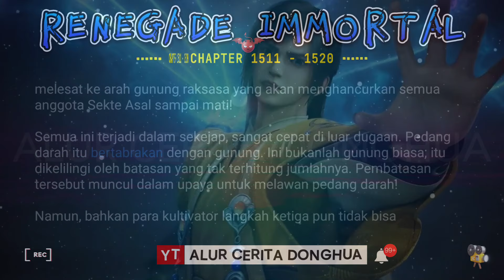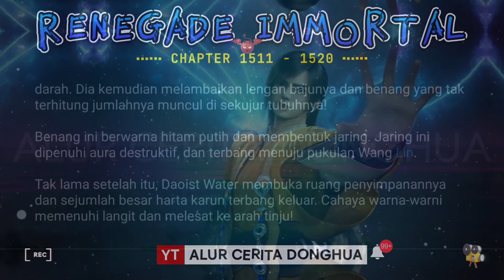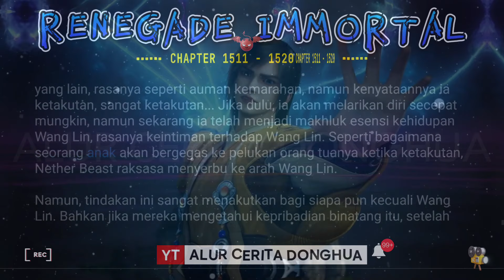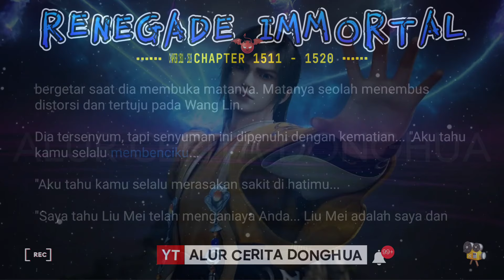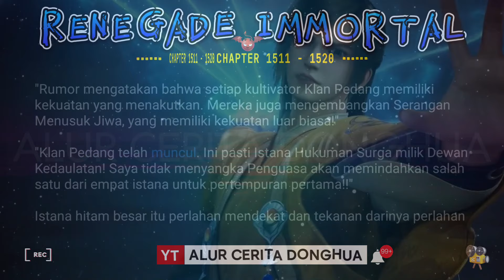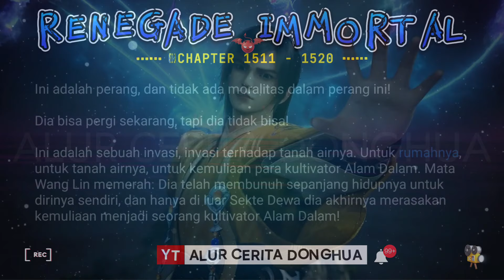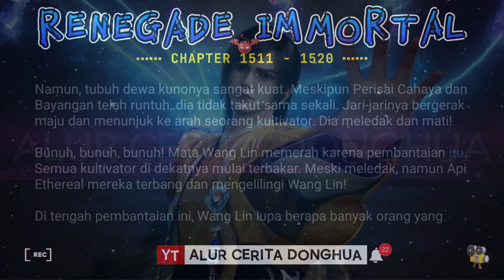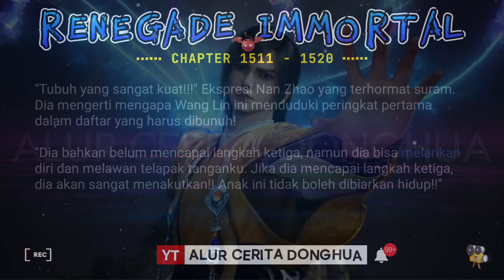🐉 RENEGADE IMMORTAL 1511 - 1520 | Alur Cerita Xian Ni versi Novel Bahasa Indonesia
Alur Cerita Donghua Renegade Immortal Bab 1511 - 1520 versi Novel Subtitle Indonesia【Xian Ni】 仙逆

Episode 1511 - Lemah Lemah Lemah!
Episode 1512 - Lonceng Emas!
Episode 1513 - Badai Emas!
Episode 1514 - Seekor Mantis Mencoba Menghentikan Kereta!
Episode 1515 - Tuan Tersegel!!
Episode 1516 - Pertempuran Pertama di Dunia Dalam!
Episode 1517 - Menghancurkan Formasi!
Episode 1518 - Tidak Bisa Mundur!!
Episode 1519 - Serangan Balik!!
Episode 1520 - Jiwa Jiwa!

Wang Lin adalah anak yang sangat cerdas dengan orang tua yang penuh kasih. Meskipun dia dan orang tuanya dijauhi oleh anggota keluarga mereka yang lain, orang tuanya selalu berharap besar bahwa suatu hari dia akan menjadi seseorang yang hebat. Suatu hari, Wang Lin tiba-tiba mendapat kesempatan untuk berjalan di jalan keabadian, tetapi menemukan bahwa ia hanya memiliki bakat yang biasa-biasa saja di antara  yang terbaik. Saksikan Wang Lin saat dia menerobos dengan kurangnya bakat dan berjalan di jalan menuju keabadian sejati!

💥 TINGKATAN KULTIVASI Wang Lin 💥

🟣 KULTIVASI Surgawi🔥
Wang Lin awalnya berlatih Kultivasi Qi, namun, setelah kehilangan tubuh aslinya dalam pertarungan melawan Teng Huayuan, dia merasuki sebuah mayat dan kemudian akan merekonstruksi tubuhnya dengan warisan Dewa Kuno Tu Si. Setelah itu, dia tidak dapat mencapai Nascent Soul karena Ji Realm-nya dan dipaksa untuk membuat Clone untuk melakukannya. Ketika Klon tersebut mencapai Pembentukan Jiwa, Wang Lin memilih untuk menjadikannya sebagai wadah Kultivasi Qi-nya secara penuh waktu sementara Tubuh Utamanya yang telah direkonstruksi menjadi Dewa Kuno yang murni.

Tahap I
🎈 Kondensasi Qi
🎈 Pembangunan Fondasi/Pendirian Fondasi
🎈 Formasi Inti
🎈 Nascent Soul
🎈 Pembentukan Jiwa / Pemisahan Roh
🎈 Transformasi Jiwa
🎈 Ascendant
🎈 Yin Ilusi
🎈 Yang Korporeal/Yang Fisik

Tahap II (Kultivasi Dao)
🎈 Nirvana Scryer
🎈 Heaven's Blight / Penyakit Hawar Surga

Tahap III (Menjadi Dao)
🎈 Kekosongan Nirwana
🎈 Kekosongan Roh
🎈 Kekosongan misterius
🎈 Void Tribulant

4th Step (Beyond The Dao)
🎈 Heaven Trampling